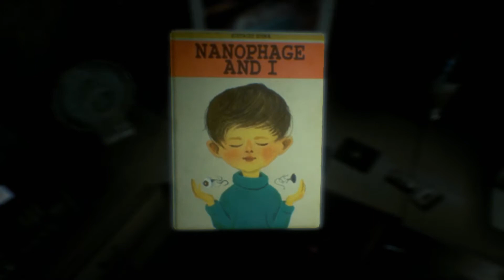OBSERVER | DÉCOUVERTE | Du Cyberpunk horrifique !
Bienvenue dans un monde cyberpunk. Un monde sombre où la terreur domine. Bienvenue dans du cyberpunk horrifique.
Vous êtes un observer, vous pouvez lire les souvenirs des gens on vous y connectant.
Suite à un appel de votre fils, vous décidez d'enquêter. Ce ne sera que le début du cauchemar...

📑 Sommaire 📑
00:00 - Intro
01:59 - Observer, d'où viens-tu ?
03:46 - Démarrons
29:10 - Outro
32:46 - Générique

🎵 Musiques 🎵

👑 Ma chaîne 👑

Passionné d'informatique et de jeux vidéo depuis très longtemps, vous trouverez sur cette chaîne de tout en matière de jeux !
En passant par Minecraft, Doom, L'ombre de la guerre, ou encore Elite: Dangerous, quelque soit le style de jeux que vous aimez, vous en trouverez quelque chose pour vous !
Trop timide pour démarrer une chaîne depuis longtemps, le fait de commencer Pillage Defense: Age of Simcraft chez les Gentlemen of Craft, m'a donné goût aux vidéos !
Vous pouvez me suivre sur mon blog plus accès informatique et vous pouvez me contacter comme vous le souhaitez, je me ferais un plaisir de vous répondre.